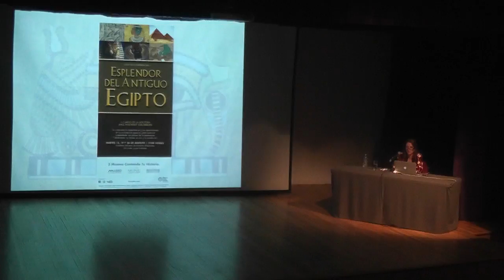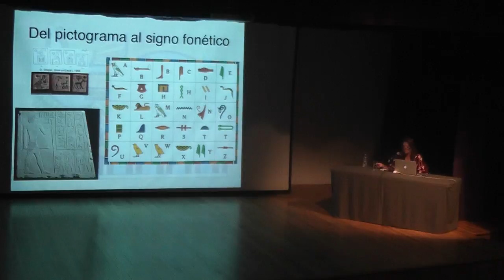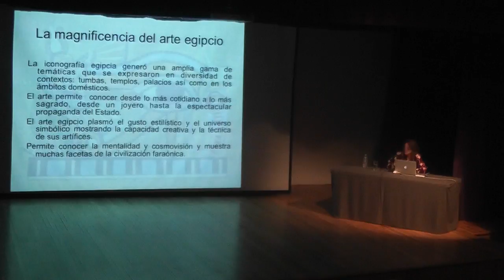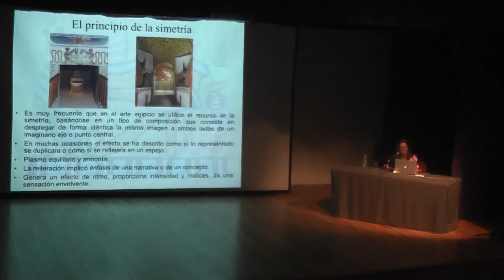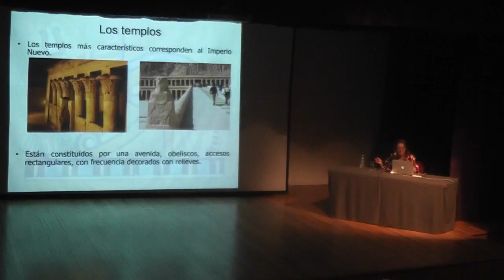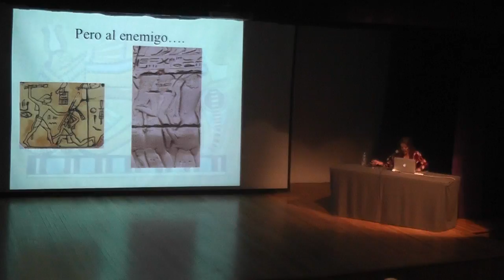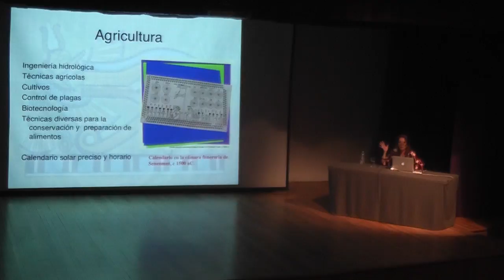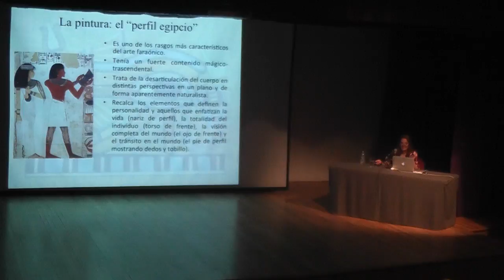Cultura y aportaciones de la civilización egipcia. A cargo de la Dra. Ana Portnoy.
CONFERENCIA: Cultura y aportaciones de la civilización egipcia. Septiembre 2014.
A cargo de la Dra. Ana Portnoy